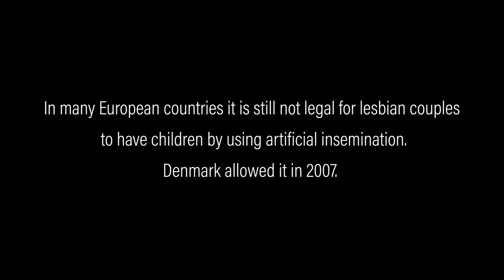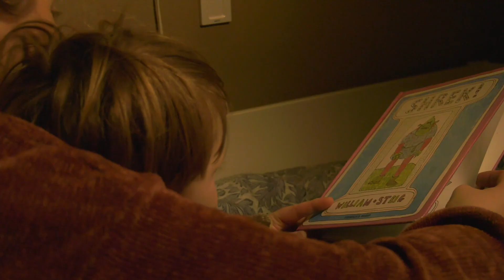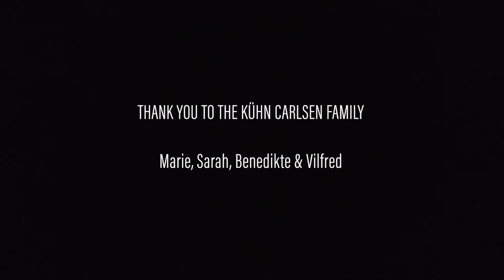Group 4: Growing up with Mum & Mama